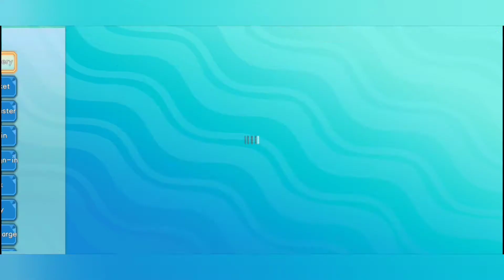Safari Zone Part 2 Pixelmon Town/Pokemon Monster Carnival